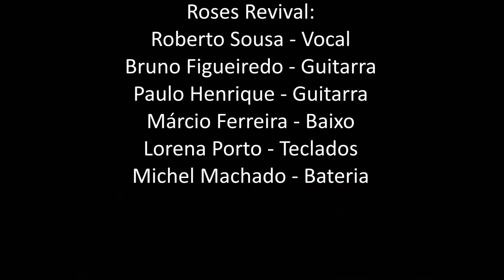Roses Revival - Welcome To The Jungle - Guns N' Roses - Studio Pub - Belém - PA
Vídeo da banda Roses Revival gravado no evento Roses Revival & Back To Hell no Studio Pub no dia 08 de Novembro de 2013.